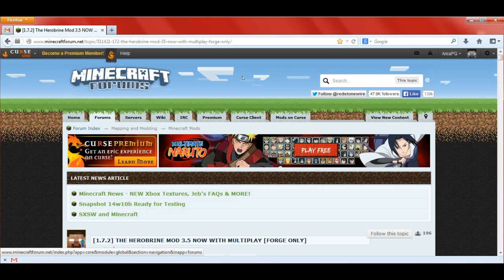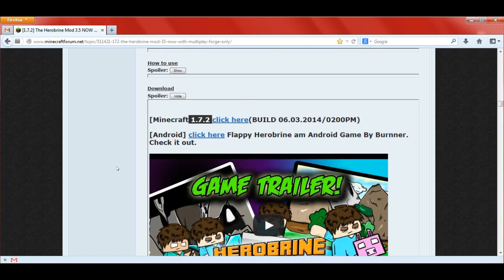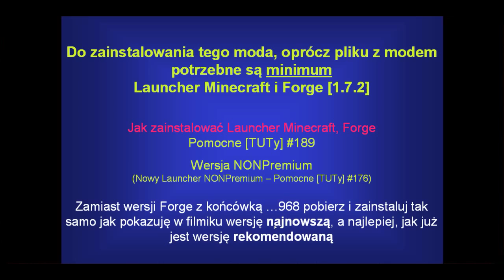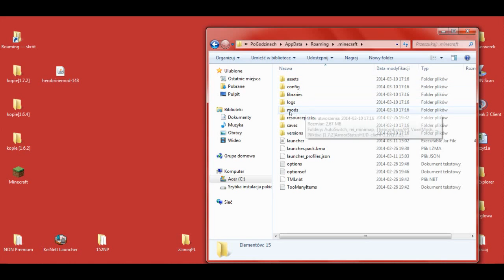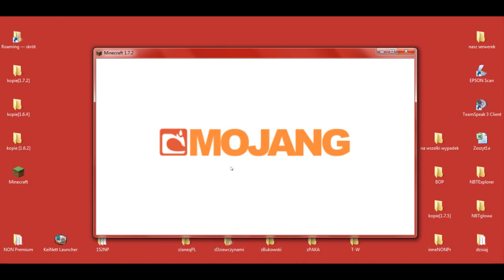PL Jak zainstalować mody do Minecraft 1.7.2 - Instalacja Herobrine Mod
[HEROBRINE MOD 1.7.2]

W 304 odcinku z cyklu Pomocne [TUTy] zainstalujemy moda: [1.7.2] Herobrine Mod - by burnner_

UWAGA!!!

Muzyka:
"The Telltale Hero" by Briareus

Pomocne linki:
* Herobrine Mod - by burnner_